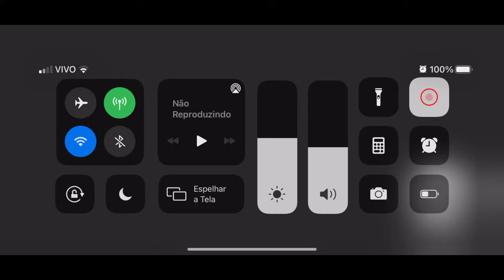Guardian Tales | Day 8: Kamael still needs a nerf. | Master Arena Top 1? (LA)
I know this game doesn't do nerfs, but c'mon...

00:00 - Intro
00:09 - Heroes used (Kamael, Mayreel, Nari, Mk.99, Bianca, Noxia, Oghma)
00:25 - Master Arena
14:33 - Colosseum (Kamael, Oghma, Noxia, Gabriel, Future Princess, Erina)
20:26 - Ranking